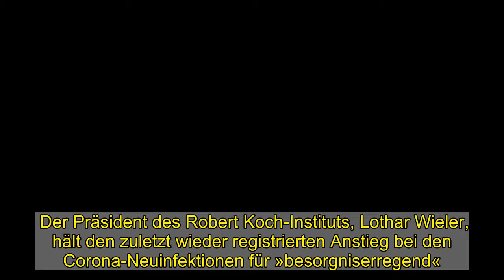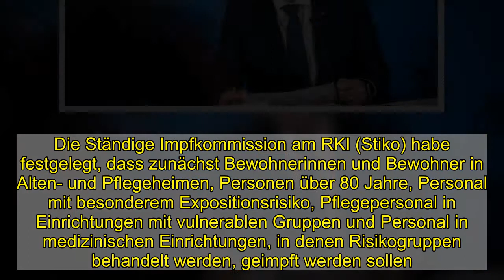Coronavirus: RKI-Chef Lothar Wieler nennt Anstieg der Neuinfektionen »besorgniserregend«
Der Präsident des Robert Koch-Instituts, Lothar Wieler, hält den zuletzt wieder registrierten Anstieg bei den Corona-Neuinfektionen für »besorgniserregend«. Die Lage sei nach wie vor sehr ernst, sie habe sich seit der vergangenen Woche verschlechtert, sagte Wieler beim Pressebriefing des Instituts in Berlin.   »Das Infektionsgeschehen kann schnell wieder kippen«, warnte Wieler. Es könne schnell wieder zu einem exponentiellen Wachstum der Neuinfektionen in Deutschland kommen. Wieler erklärte die Situation damit, dass das Coronavirus in der Bevölkerung sehr verbreitet sei. Umso wichtiger sei es deshalb, die Schutzmaßnahmen einzuhalten. Die Zahl der binnen einem Tag gemeldeten Corona-Neuinfektionen hatte bis Donnerstagfrüh einen Höchststand erreicht: Die Gesundheitsämter übermittelten dem RKI 23.679 Neuinfektionen, wie aus den Zahlen hervorging. Der bisherige Rekordwert war am 20. November mit 23.648 gemeldeten Fällen erreicht worden. Bereits im Lagebericht vom Mittwoch schrieb das RKI, seit dem 4. Dezember sei ein deutlicher Anstieg der Fallzahlen zu beobachten.   Mehr zum Thema  Kommission gibt Empfehlung:   Wer in Deutschland wann geimpft werden soll   »Auch die Zahl der schweren Verläufe und Todesfälle nimmt immer mehr zu«, sagte Wieler. Das Plateau, auf dem sich die Neuinfektionen seit einigen Wochen befänden, sei äußerst fragil. Nach Angaben des RKI ist besonders die Lage in den Alten- und Pflegeheimen schwierig. Es gebe dort aktuell fast doppelt so viele Ausbrüche wie im Frühjahr. Pro Ausbruch seien im Durchschnitt fast 20 Menschen betroffen. Die Gesundheitsämter seien zunehmend erschöpft, in einigen Regionen hätten Krankenhäuser ihre Belastungsgrenze erreicht. Wieler ging auch auf einen Impfstoff ein: »Wir werden vielleicht schon Ende 2020 oder Anfang 2021 mit dem Impfen beginnen können«, sagte er. Die Ständige Impfkommission am RKI (Stiko) habe festgelegt, dass zunächst Bewohnerinnen und Bewohner in Alten- und Pflegeheimen, Personen über 80 Jahre, Personal mit besonderem Expositionsrisiko, Pflegepersonal in Einrichtungen mit vulnerablen Gruppen und Personal in medizinischen Einrichtungen, in denen Risikogruppen behandelt werden, geimpft werden sollen.   Kontakte um 60 Prozent reduzieren Innerhalb Deutschlands sieht das RKI große Unterschiede: In manchen Regionen gelinge es offenbar besser als in anderen, Infektionen zu verhindern. »Das zeigt, dass Infektionsschutzmaßnamen wirken, wenn sie effektiv umgesetzt werden«, sagte Wieler. Die Leiterin des RKI-Lagezentrums, Ute Rexroth, ergänzte, besonders besorgniserregend sei die Lage in Thüringen und Sachsen. Um Ansteckungen zu verhindern, müssten alle konsequent mitmachen, sagte der RKI-Chef mit Blick auf die Regeln zu Mindestabständen, Hygiene, Alltagsmaske und Lüften. Alle sollten Kontakte auf das »zwingend Notwendige« reduzieren, sagte er. Man solle auf Treffen verzichten und Freunde und Familie schützen. Die Trendwende sei nur gemeinsam zu schaffen.   Icon: Spiegel   Empfohlener redaktionel